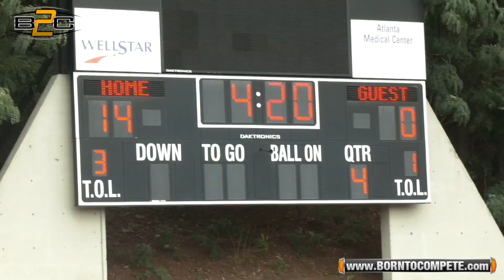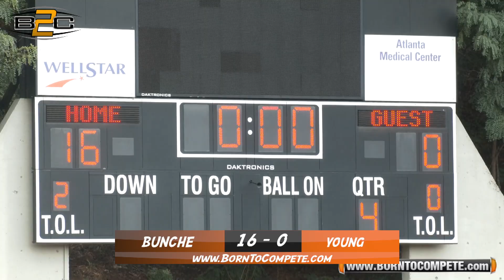Bunche vs Young | 8th Grade